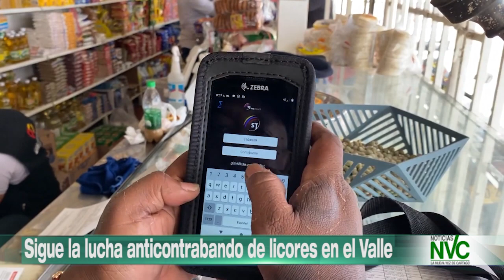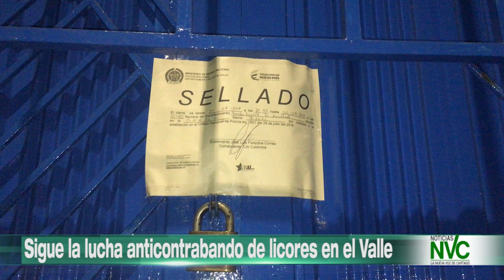Sigue la lucha anticontrabando de licores en el Valle